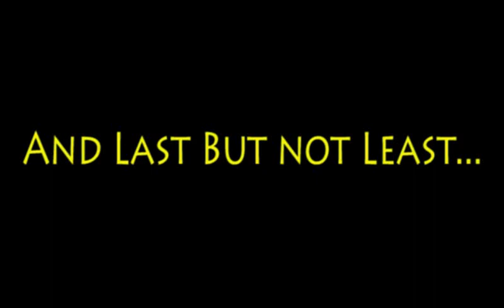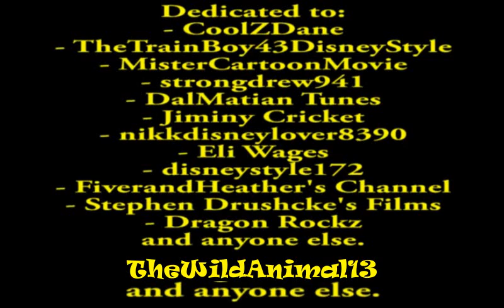Koda (Pingu) Koda and the School Elephant Part 6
Now I've finished my very 1th Spoof.